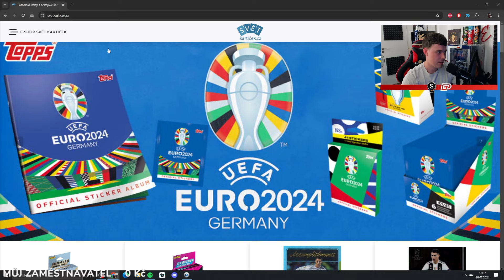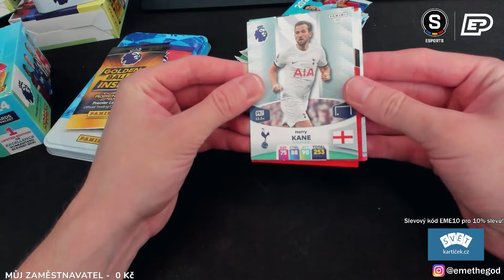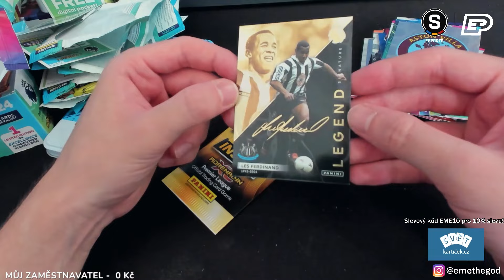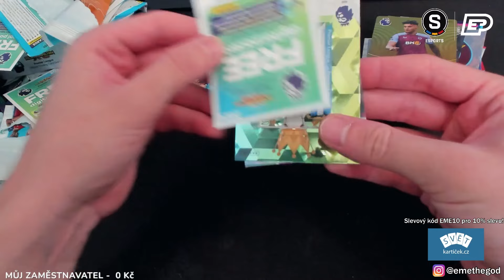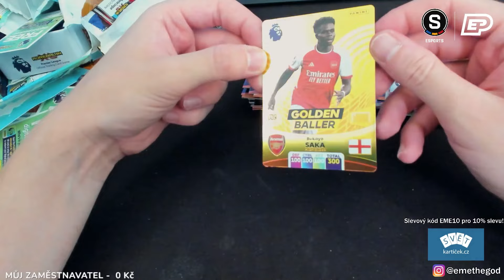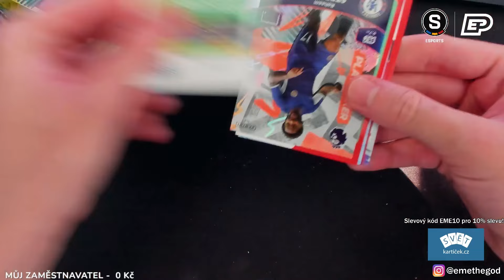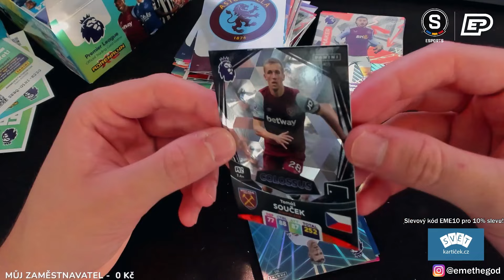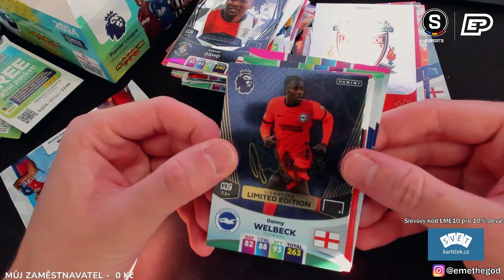OTEVÍRÁM PREMIER LEAGUE KARTIČKY!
Fotbalové, hokejové a ostatní sběratelské kartičky můžeš pořídit na - Při nákupu zadej kód EME10 pro 10% slevu!

🔔 Nezapomeň si zapnout upozornění, aby ti neuniklo žádné video!